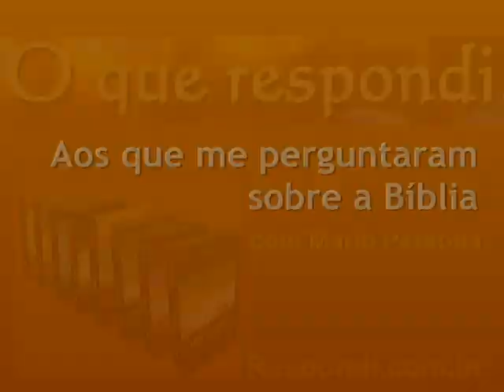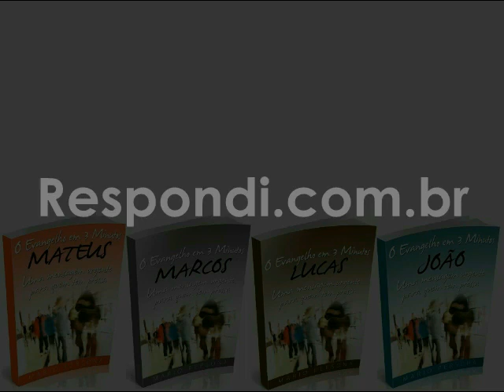#1526 Como os pregadores da TV conseguem tirar dinheiro das pessoas?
Todo golpe precisa de dois avarentos cobiçosos para funcionar. No golpe do bilhete premiado, aquele do sujeito que diz a outro que tem um bilhete premiado, mas não tem tempo de sacar o prêmio porque precisa pegar um trem, a vítima é tão golpista quando o golpista. A vítima topa entrar no golpe porque acha que é ela vai dar um olé no caipira ganhador do prêmio, que é ingênuo ao ponto de vender um bilhete premiado de cem mil por apenas mil. É sempre assim, a cobiça da vítima a leva a querer levar vantagem.